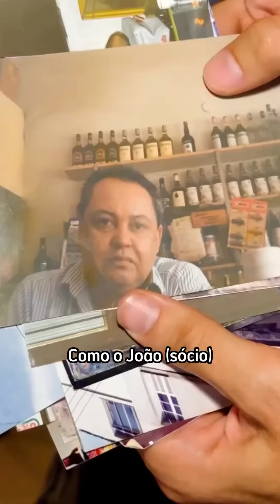Cartão Postal - Bigode & Xororó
O Cartão Postal de hoje foi conhecer de perto a história do @bardobigode.exororo 🤩